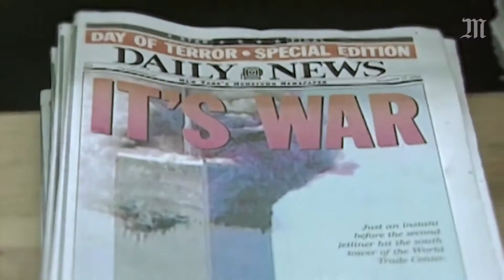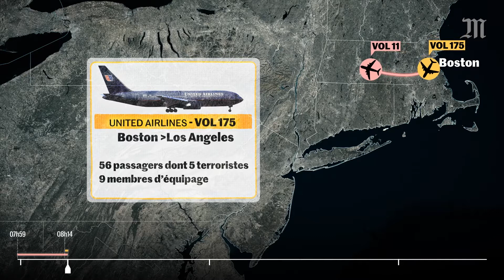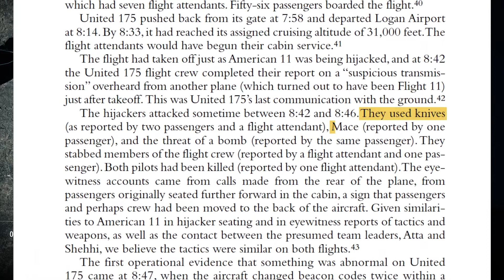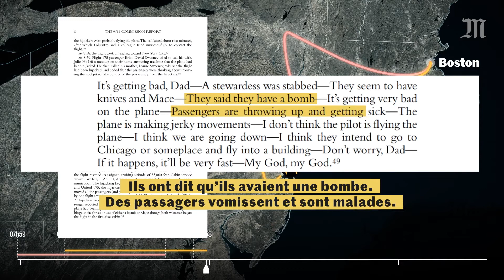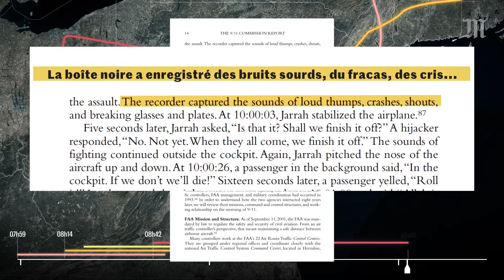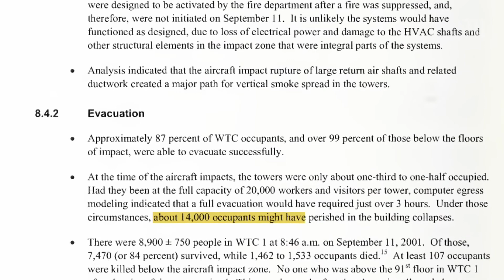11 Septembre 2001 Le Recit des Attentats Terroristes, 20 ans après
Le 11 Septembre 2001,  19 pirates de l'air ont détourné 4 avions est ont perpétrées les pires attentats de l'histoire humaine, au total ce sera pas moins de 2977 personnes terroristes compris, qui perdu la vie, ce mardi 11 septembre 2001,sur le territoire américains.